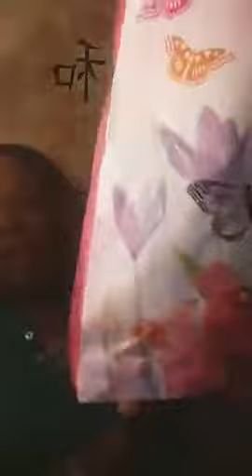GRATITUDE. Your Winning Mojo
Takiyah Diamond ezplains how Gratitude hwlps you get what you want.